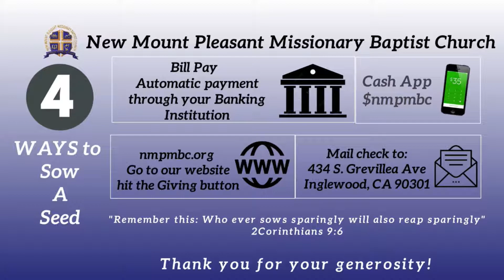Godly Recall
Morning Meditation, Servant Phillip A Lewis